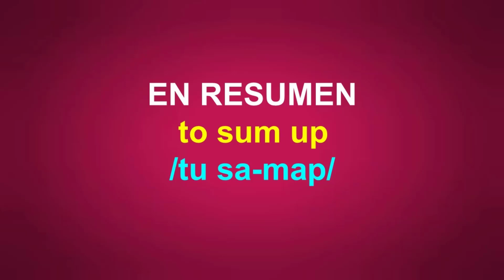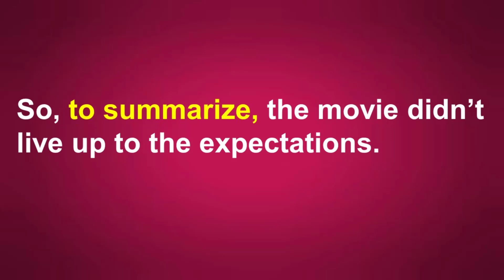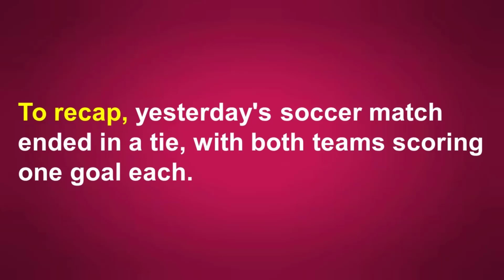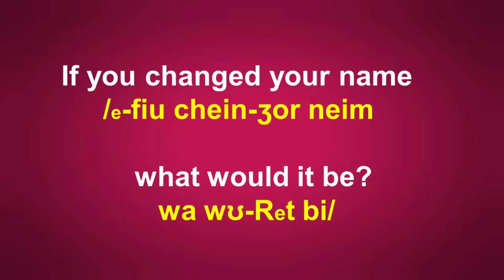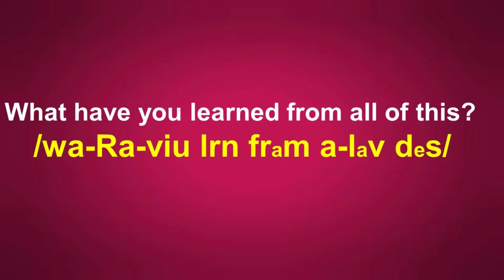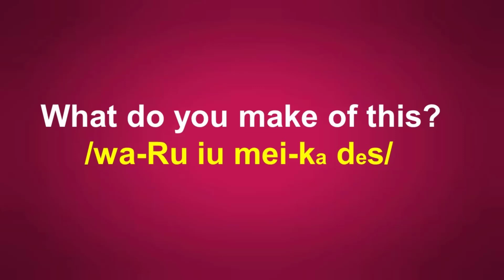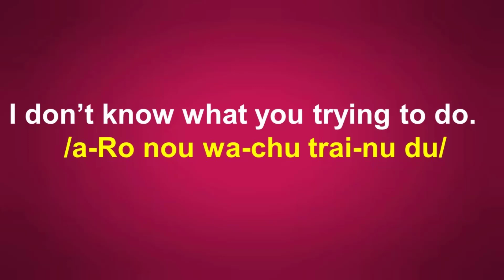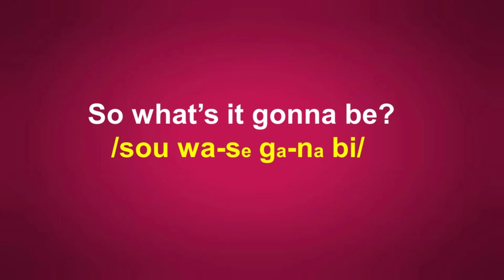"EN RESUMEN", conoce 5 formas de decirlo en INGLÉS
NO DEJEN DE VER LOS EXTRAS EN ESTE VIDEO, AQUÍ CONTINÚO A HABLAR SOBRE EL INGLÉS DE LAS PELÍCULAS...